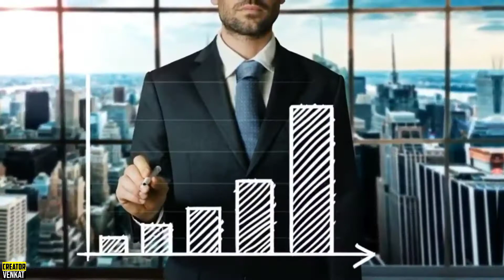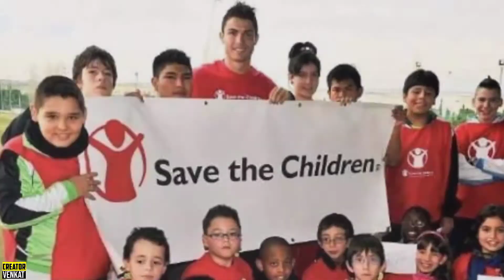Cristiano Ronaldo Biography In Odia ⏩ Ranaldo Life Story in odia / Cr7 Biography Odia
About this video -:
This Video All About Life Story Of Cristiano Ronaldo (cr-7) Life Style In Odia How They Get Sucess In Their Life And How Become world no1 footballer Player How to get Sucess Full Life Story in odia Cristiano Ronaldo All Details,Family,Income,House,Carrier,Carcollection, biography,award & Records All Things About Cristiano Ronaldo Cr-7 .

Your Quarys -:
- Odia Biography
- Odia life story
- Odia full life story
- odia biodata
- Odia kahani
- Odia Story
- life story odia
- Motivational Story Odia
- Life Story in Odia
- Odia Sucess Story
- Odia Motivation Video
- Odia Inspring Video
- Odia Inspiration Story
- ଓଡ଼ିଆ କାହାଣୀ
- ଜିବନ କକାହାଣୀ
- Cristiano ronaldo life story odia
- Cristiano Ronaldo biography in odia
- Cristiano Ronaldo life style odia
- Creator Venkat
- Cristiano Ronaldo sucess story odia
- motivation & Inspring story of ranaldo odia

NOTE -:

This Video Is Based On My Internet Resarch , It's May Not 100% Accurate .